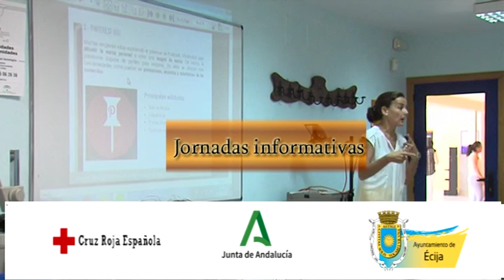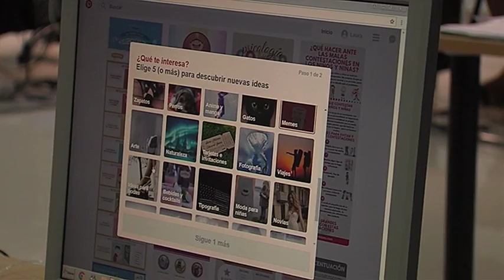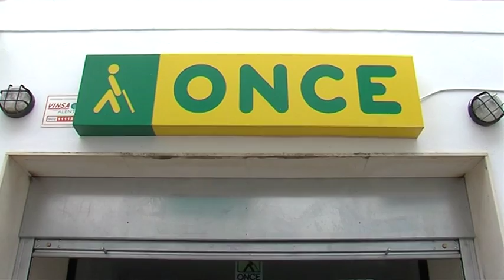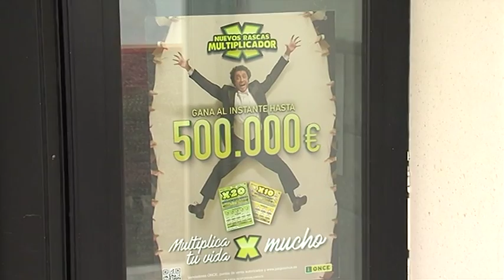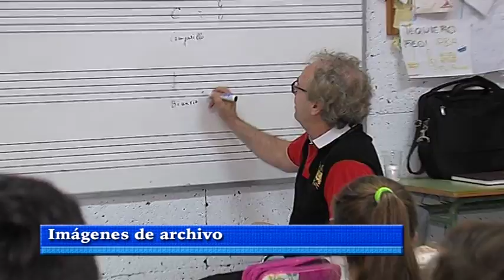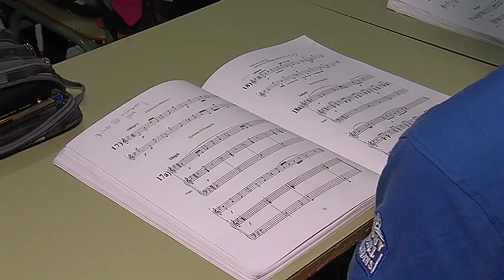Noticias 29/5/20 Viernes